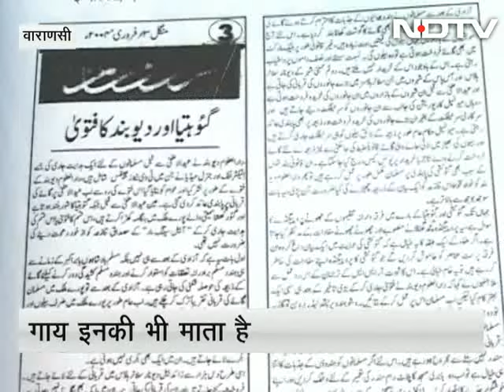Meet Mohammad Faiz Khan, the anti-cow-slaughter activist of Varanasi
Faiz Khan is an anti-cow-slaughter activist having a huge fan following in the holy city of Varanasi. He says he would lead agitations till there is nationwide ban on slaughtering cows. "In Islam, cow meat is considered a disease. Islam also says that wherever one resides, the culture of that country should be respected", he says. (Audio in Hindi)